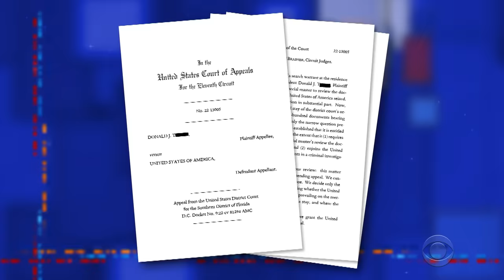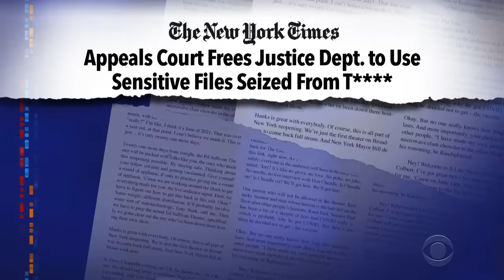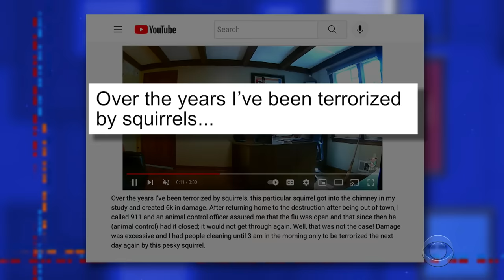T**** Confuses Hannity With Wild Mar-a-Lago Excuses | Breaking Squirrel News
An appeals court obliterated the former president's defense in his classified documents case, and even Sean Hannity was confused when T rattled off conspiracy theories in an attempt to change the subject. Also, if you're working from home right now, it's a good idea to check your house for squirrels.